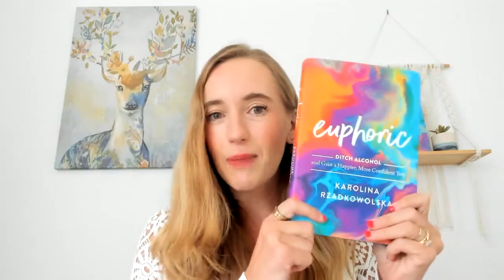AF Fire Day 1 - Activate Your Purpose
The number 1 incubator for newly alcohol-free souls to unleash their purpose and manifest their dream is now open: